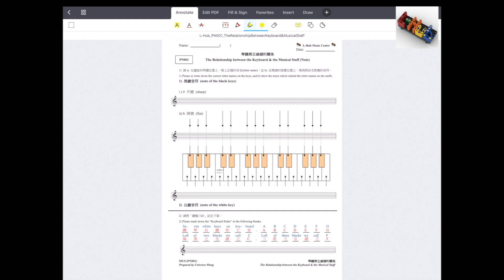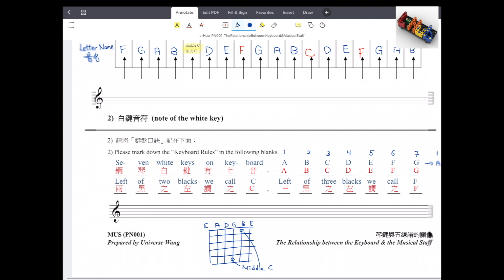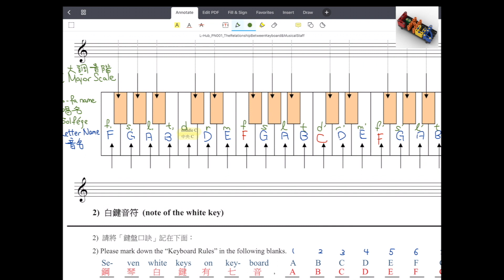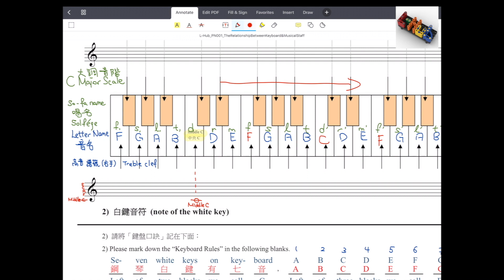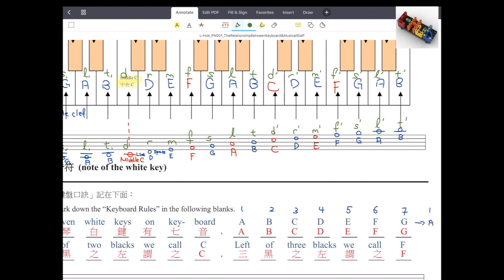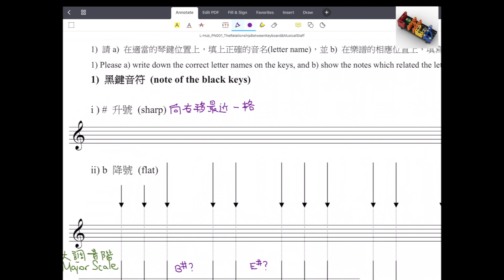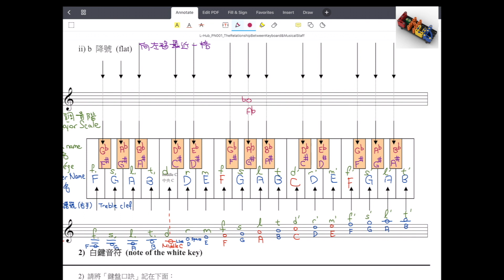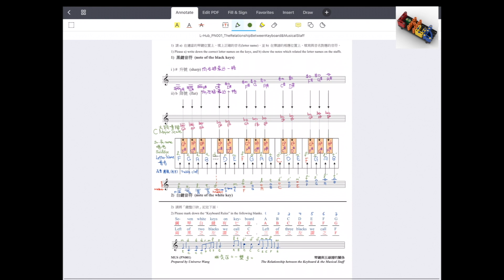教會司琴基本課程(粵語主講，繁體中文字幕) - 第一講 - 解讀五線譜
教會司琴基本課程 - 第一講 (粵語主講，繁體中文字幕)
- 解讀五線譜
- 五線譜與鋼琴琴鍵的關係
- 音名 (Letter Name)與唱名 (Solfége)的應用原則
- 升號(Sharp)與降號(Flat)

00:00 前言
00:14 「鍵盤口訣」的講解
04:44 音名(Letter Name)的作用
08:36 唱名(Solfége / So-fa Name)在琴鍵上的應用
15:41 閱讀五線譜的方法 - 鋼琴樂譜的譜號介紹
18:46 高音譜號之下的五個重要音符位置 - FACE四音與Middle C的位置
23:32 (高音譜號下的)五線譜上的音符與鋼琴琴鍵的關係
29:39 唱名(Solfége / So-fa Name)在樂譜上的應用 (讀譜能力的建立)
33:40 黑鍵的音名(Letter Name)：升號(Sharp)與降號(Flat)的引入
35:02 升號(Sharp)的解說
38:47 究竟有沒有B# 或E# ？
40:30 降號(Flat)的解說
44:08 升號與降號為甚麼一定要寫在音符的同一高度與左邊呢？
46:15 升號與降號為甚麼一定要寫在音名的右邊呢？
48:42 以升號稱呼的黑鍵，在五線譜上的音符位置
53:06 唱名(Solfége / So-fa Name)在五線譜上的應用
           例子：林奕匡《一雙手》正歌第一句
55:13 結語

若您需要購買影片裡所使用的音樂筆記，
可以到以下的連結購買，每份收取港幣$5製作費用：